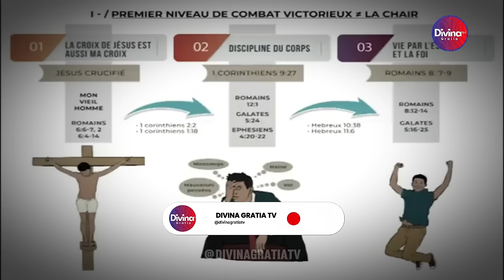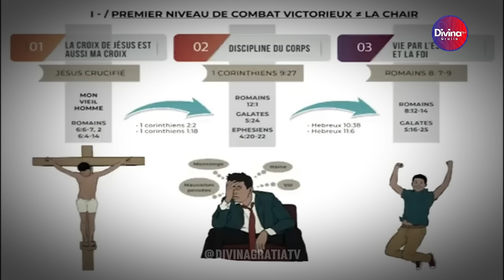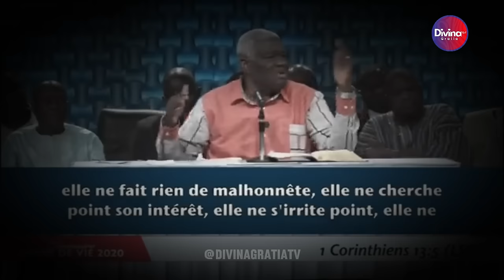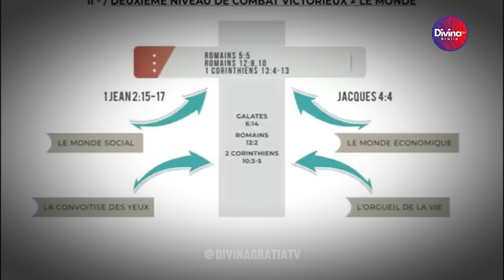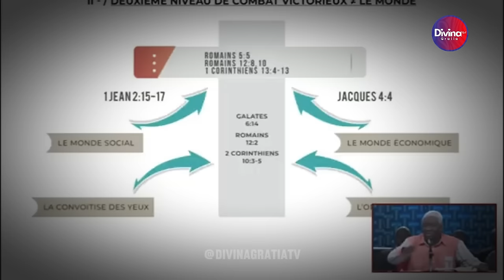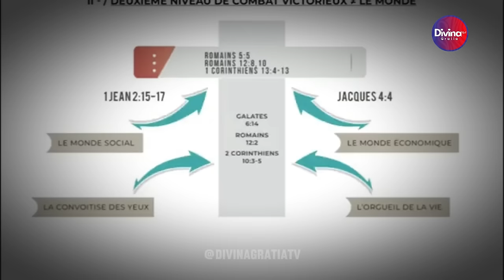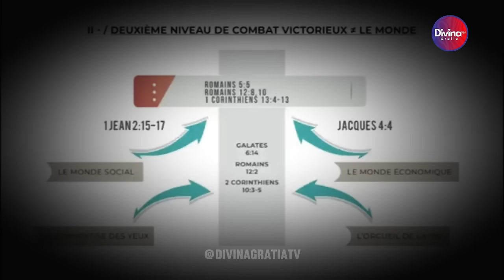Le combat spirituel victorieux - Dr Mamadou KARAMBIRI - Deuxième partie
→ Likez
→ Partagez
→ Commentez

▬▬▬▬▬▬▬▬ LIVRES UTILES ▬▬▬▬▬▬▬

▬▬▬▬▬▬▬▬ LIENS UTILES ▬▬▬▬▬▬▬